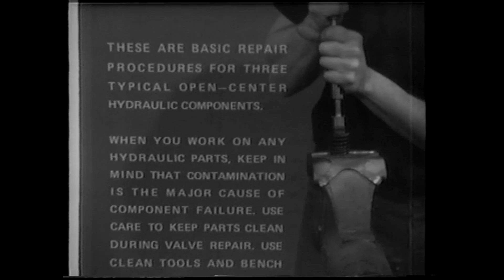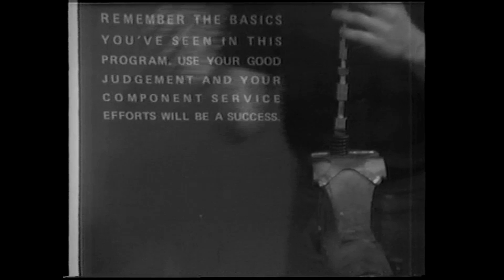Hydraulic Spool Valve Service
Service procedures for spool valves on open-center hydraulics.